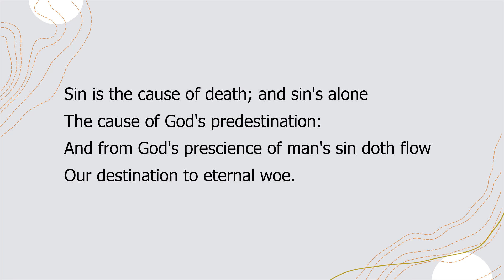Another. (Sin.) by Robert Herrick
"Another.  (Sin.)"  by Robert Herrick a read aloud with the text.